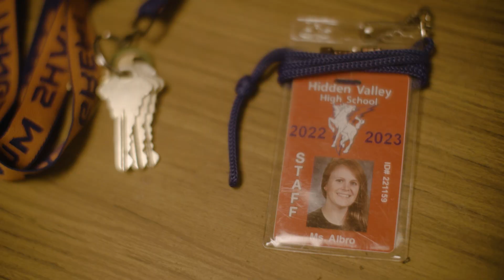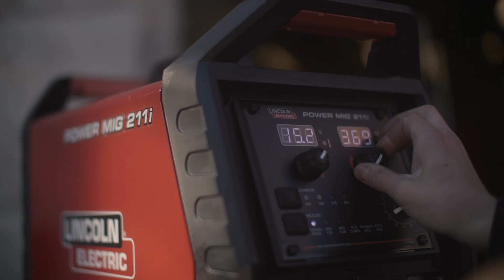WeldLabs Episode 3: Hidden Valley High School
In this episode of WeldLabs, Nate Bowman, the Weld Scientist, and Rush Kane visit Hidden Valley High School in Grants Pass, Oregon.

Nate and Rush founded WeldLabs to help support students and educators by inspiring the next generation of welders to learn the craft.

They visit schools around the country to share what they have learned as professional welders through their careers.